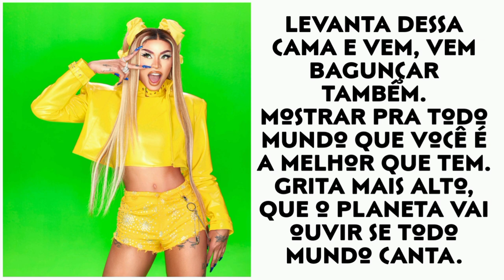Luckas Kim feat. Pabllo Vittar - Mais Uma Voz (Una Voz Más) Lyric Video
Oi gente! O Mercado Livre e a mamãe Pabllo Vittar fizeram um lindo projeto chamado Mais Uma Voz, onde novos artistas tem a oportunidade de mostrar suas vozes ao mundo nesse mês da diversidade LGBTQIA+ ! 💕

Espero que gostem da minha versão, em espanhol porque eu moro na Argentina e tenho um público latino.

¡Hola gente! Mercado Libre y la mamá Pabllo Vittar realizaron un hermoso proyecto llamado Una Voz Más, donde nuevos artistas tienen la oportunidad de mostrar sus voces al mundo en este mes de la diversidad LGBTQIA+! 💕

Espero que les guste mi versión, en español porque vivo en Argentina y un público latino también 💕